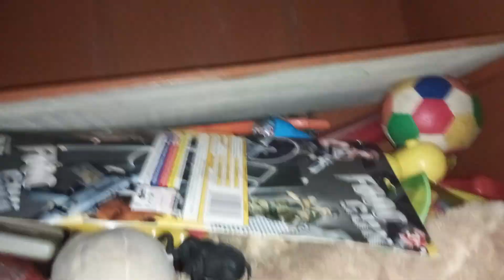ya hai oarty 2 my full toy cars collection😘😘😘